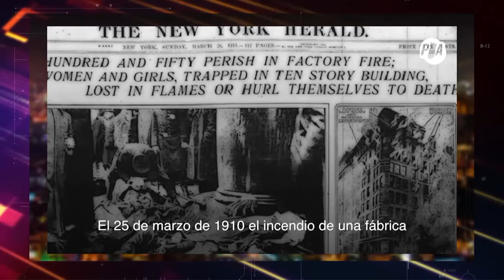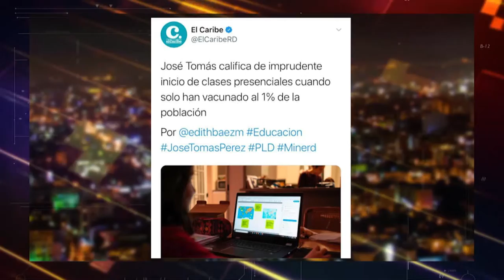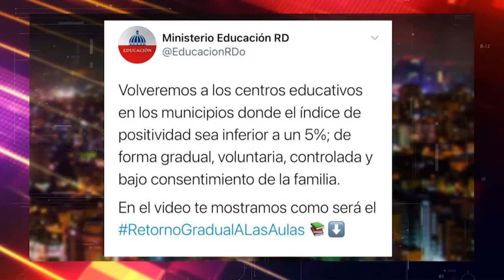CONVERSANDO CARA A CARA CON CLAUDIA CASTAÑO Y MARIA LORRAINE RODRIGUEZ (LENIS OPINIONES)